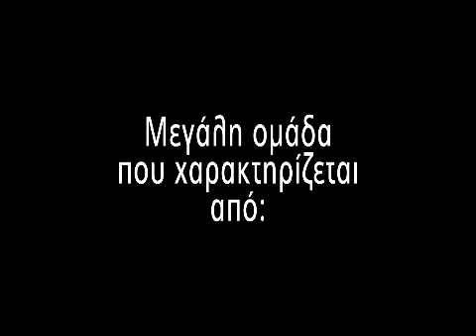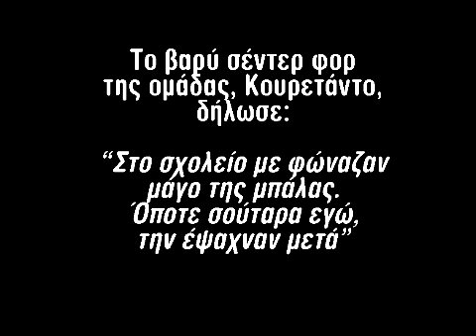Sweeney Todd FC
Στο Sweeney Todd (Περικλέους 2 & Αφροδίτης στο Περιστέρι)
παίζεται μεγάλη μπάλα!!!